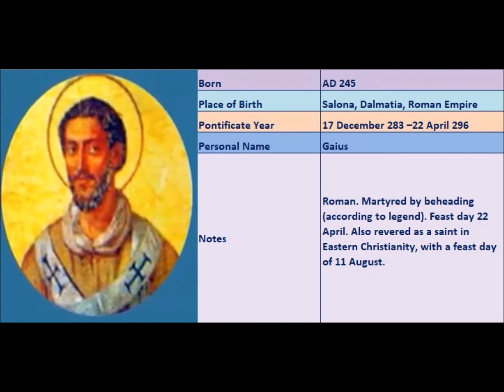Popes of the Catholic Church - 28.St.Caius